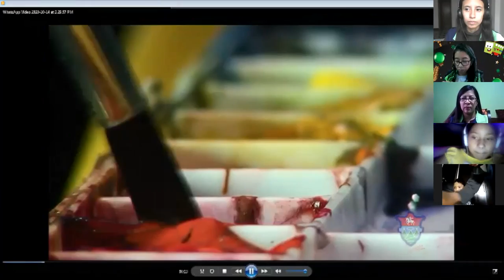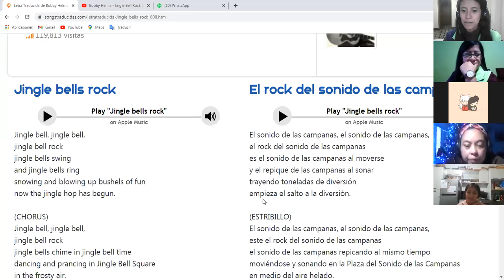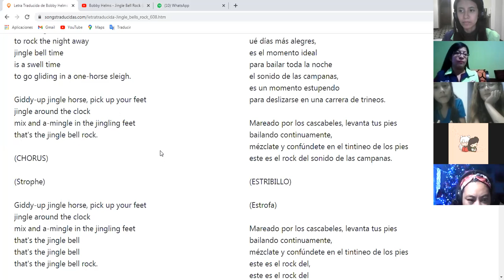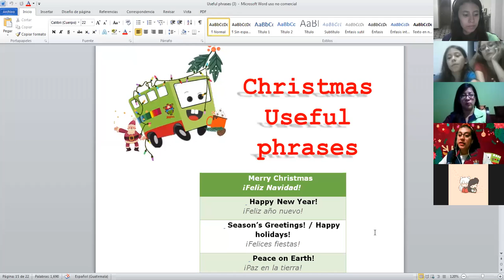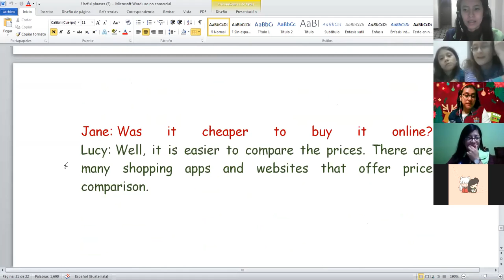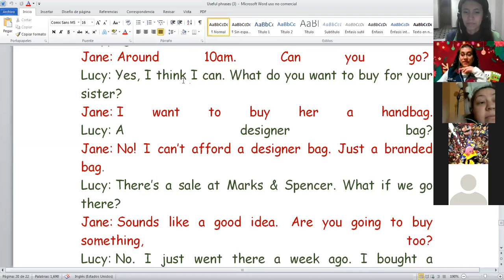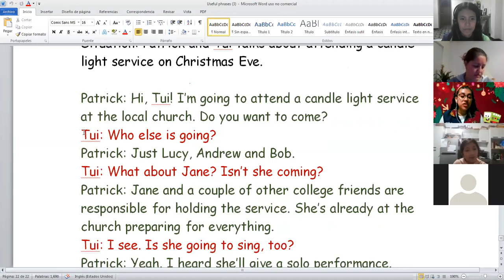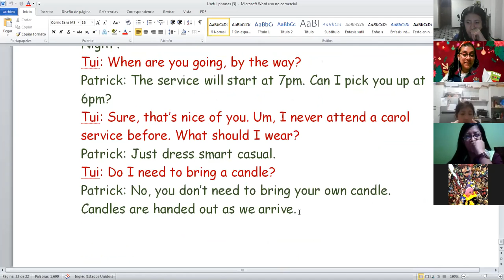Inglés Básico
08 de diciembre